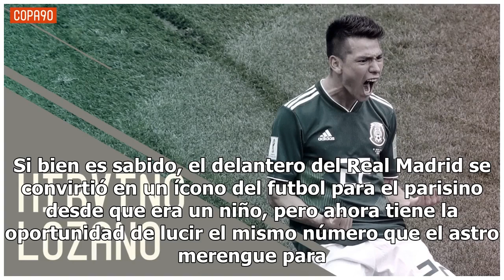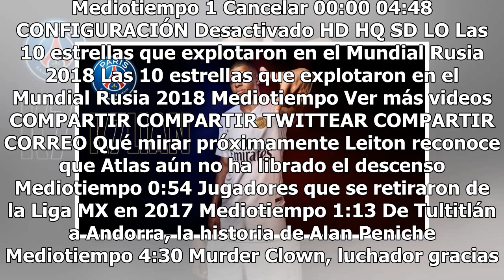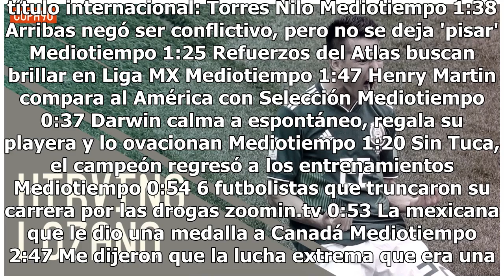Mbappé utilizará el 7 con el PSG en honor a su ídolo Cristiano Ronaldo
La joven estrella del futbol que se consagró Campeón del Mundo en Rusia 2018 con la selección de Francia, Kylian Mbappé, dejará atrás el dorsal '29' con el París Saint-Germain para portar el de su ídolo, Cristiano Ronaldo. Si bien es sabido, el delantero del Real Madrid se convirtió en un ícono del ...